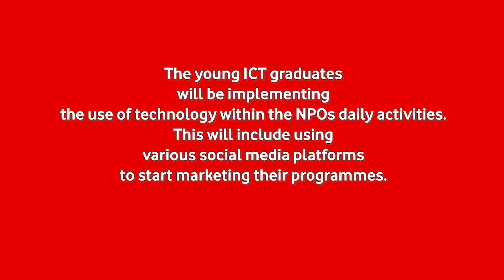Vodacom ConnectingForGood | Youth Development Programme, The Greater Rape Intervention Programme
Vodacom has placed young volunteers at Vodacom funded NPO's in order to improve youth employability through work experience. The young ICT graduates will be implementing the use of technology within the NPOs daily activities. this will include using various social media platforms to start marketing their programmes.

Find out more about how we're